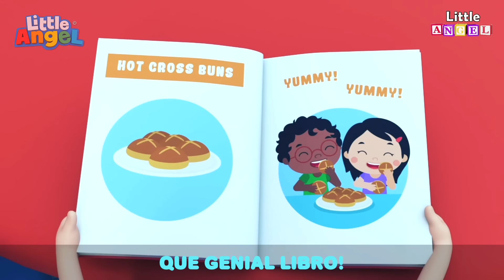La policía nos cuida de noche y de día | Caricaturas | Canciones Infantiles🎵| Little Angel Español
Bebé Juan conoce a su héroe el policía en esta canción infantil y queda fascinado con el carro de policía, la sirena, el uniforme y el sombrero de policía. ¿Y tú, qué querías ser cuando grande?

 Letra: ¡Es Hora de Dormir!
Conoces tú al policía,
al policía al policía,
Que nos cuida noche y día?

Oh sí yo soy el policía,
el policía el policía,
Oh sí yo soy policía,
y te cuido noche y día.

El policía tiene un sombrero
un sombrero, un sombrero
Ahora puedes verlo!

Es mi sombrero de policía,
de policía, policía
Y yo los cuido noche y día

El policía tiene un carro,
tiene un carro, tiene un carro,
Lo lleva a todos lados

Es mi carro de policía,
de policía, policía

¡Aprende y disfruta con todos nuestros divertidos videos para niños!

🎵Canciones de este video🎵:

00:00 La Policía Nos Cuida de Noche y de Día
04:34 ¡Bebé Juan Juguemos al Doctor!
08:01 Vamos de Paseo con la Familia
11:22 Jugando con mi papá
15:29 Un Elefante se Balanceaba
19:00 ¡Vamos al Parque de Atracciones
22:19 El Bebé Se Hizo un Pequeño Raspón
25:47 Hora del Baño con Sofi y Nico
28:55 ¡Juguemos al lavadero de carros!
32:38 Canción de baño
36:07 5 Bebitos Jugando en la Piscina
39:16 Jugando en el Parque Infantil con Mamá
42:51 Es Hora de Dormir Bebé
45:08 ¡Bienvenido Nuevo Hermanito!
47:42 Tiburón Bebé Bailemos en el Acuario
50:52 Juguemos al Tren Chu Chu Bebé Juan
53:41 Vamos a Cocinar Pastelitos Bebé Juan
56:39 ¡Bebé Juan Vamos A Limpiar El Parque!